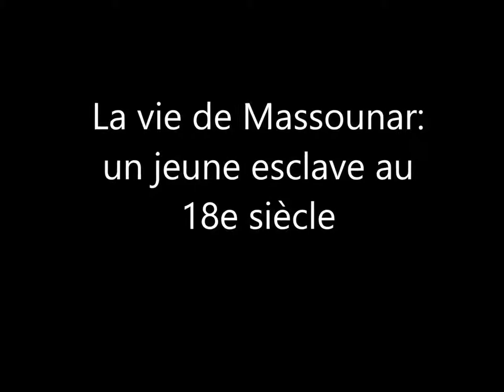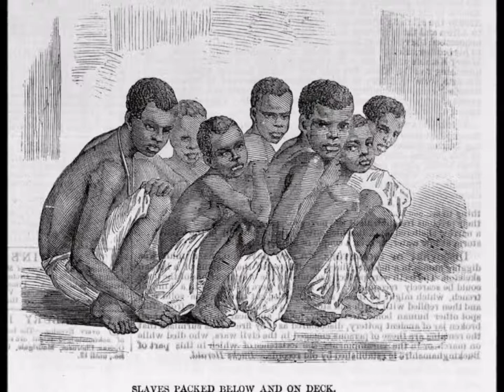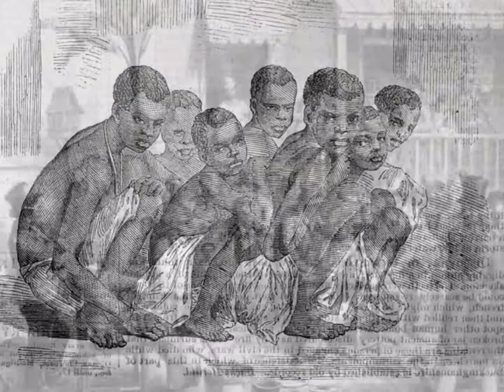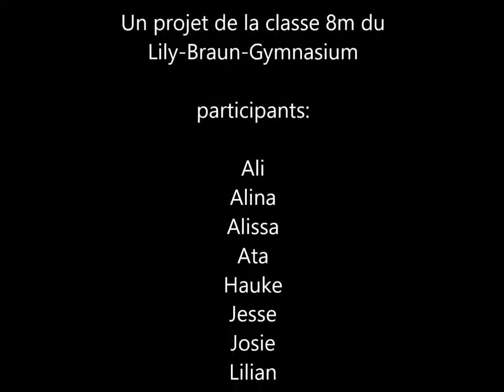Französisch Modul 8m Lily Braun Gymnasium 2017